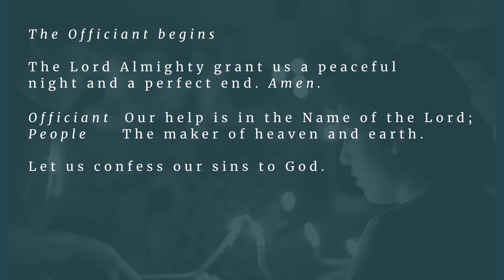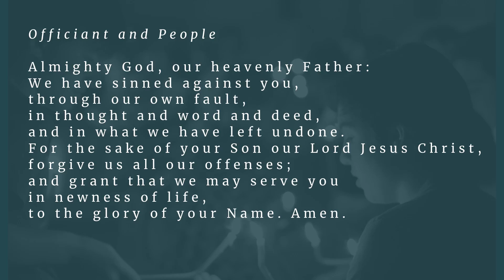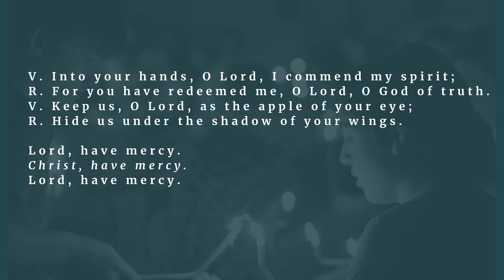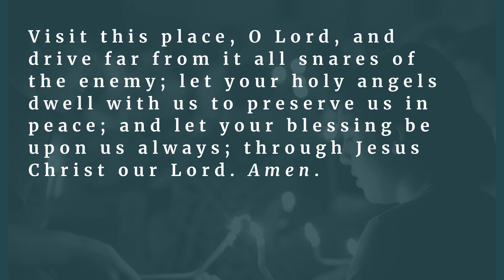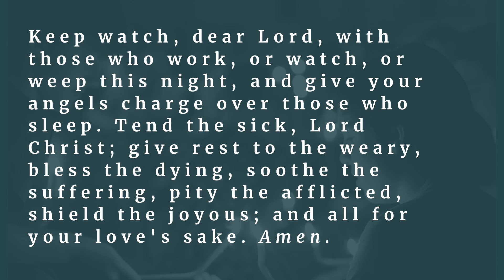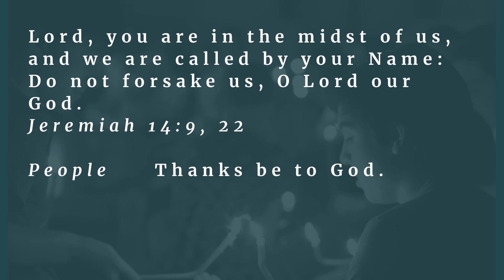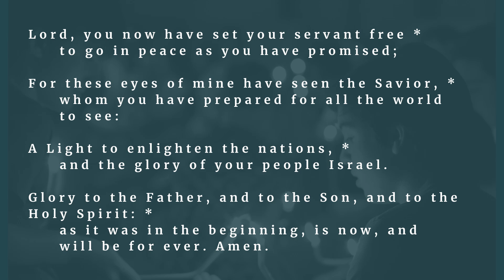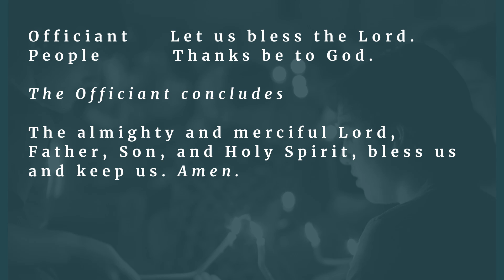Compline - Thursday, July 30, 2020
Join us for our Compline Service this evening with Bill & Camie Schade. The bulletin for the service may be found on our